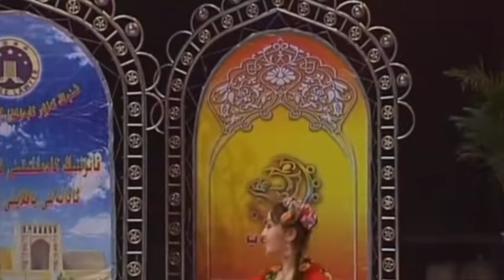Uyghur Dance - Nurum Ghunchem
Song: Nurum Ghunchem
Lyrics: Muxtar Bughra
Artist: Esqer Reqip, Nadire Shewket

Uyghur Beauty Channel operates exclusively on YouTube.